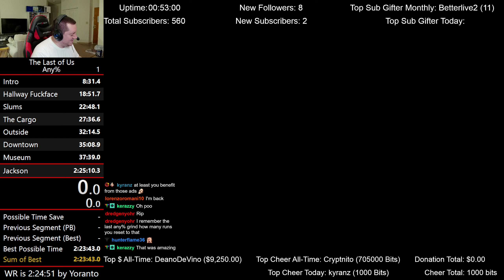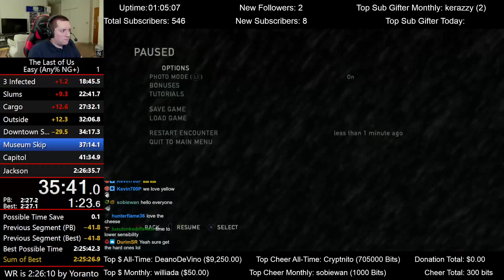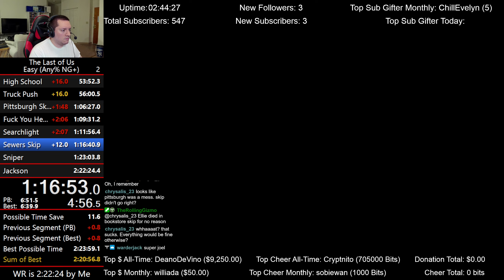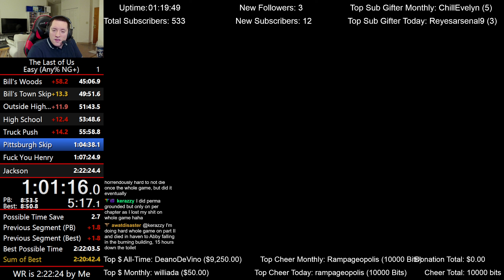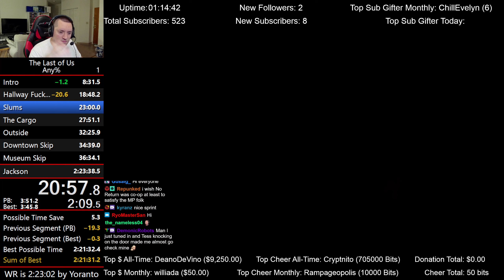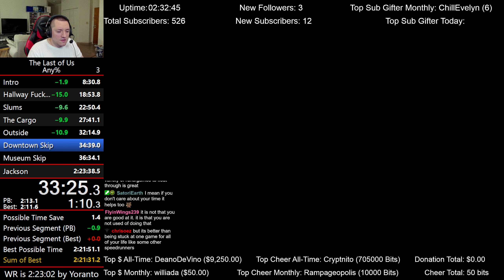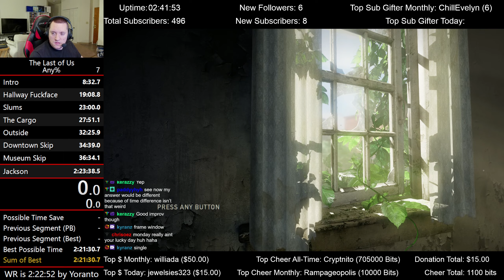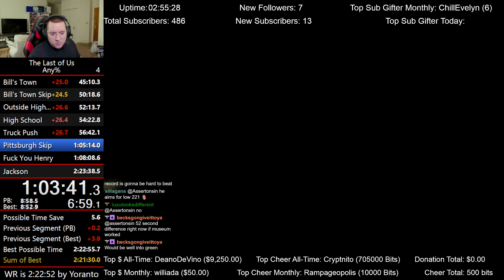RIP Runs Compilation #24 (November 19 - December 20, 2023)